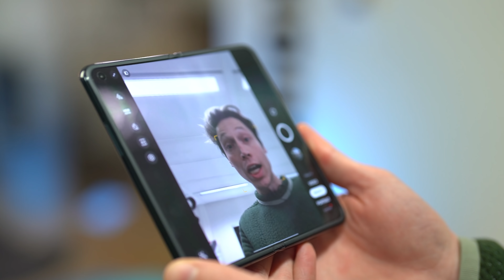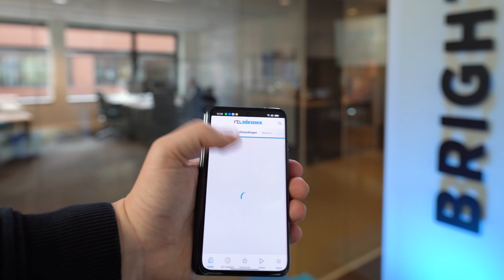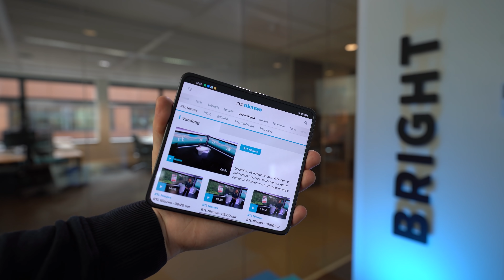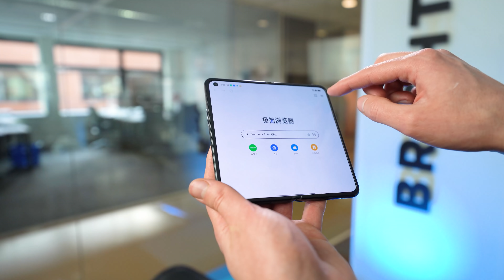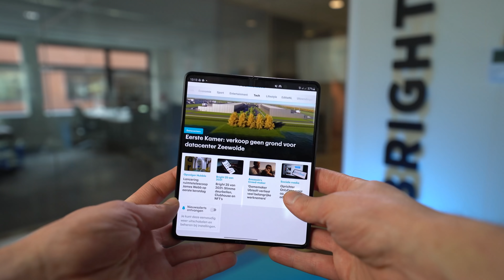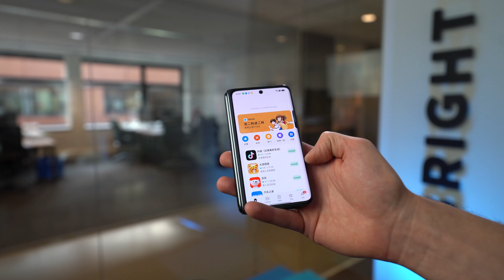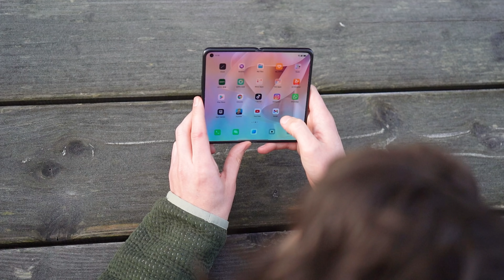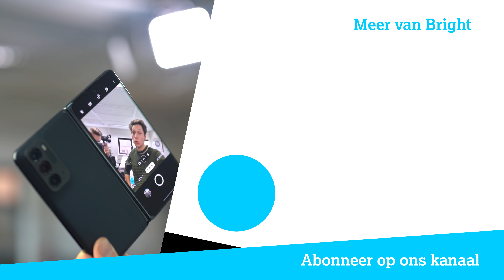Is deze nieuwe vouwtelefoon BETER dan die van Samsung?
Op de valreep van 2021 nog wat vuurwerk, of nee vouwwerk! De Oppo Find N is een nieuwe opvouwbare smartphone die het opneemt tegen de Samsung Galaxy Z Fold 3. Welke zou jij kiezen? KIJK OOK: Review Samsung Fold 3 - nooit meer een Note?

0:00 Intro
1:05 Beeldverhouding versus Fold 3
3:10 Er is geen geul!
4:44 Software geeft hoop
6:54 Hoe praktisch is een foldable?
8:00 Prijs en beschikbaarheid
9:02 OnePlus Fold?
9:42 Conclusie